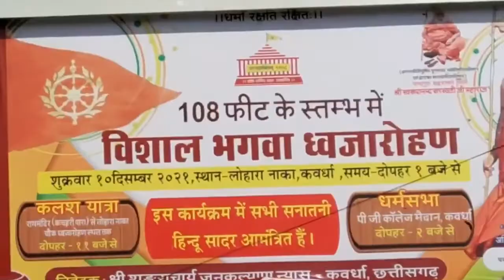Vlog 30|| 108 फिट का भगवा ध्वज 🚩🚩 || Sahil ✨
Video ko like jarur kr dena..

Comment me btao best part konsa tha...😅